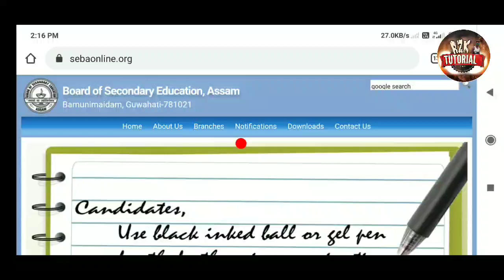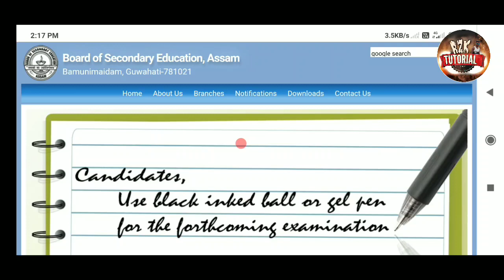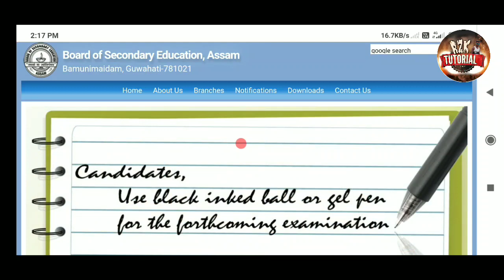ছাত্ৰ-ছাত্ৰীৰ বাবে বেয়া খবৰ অন্তিম তাৰিখ ৭ জানুৱাৰী । সোনকালে চাওঁক